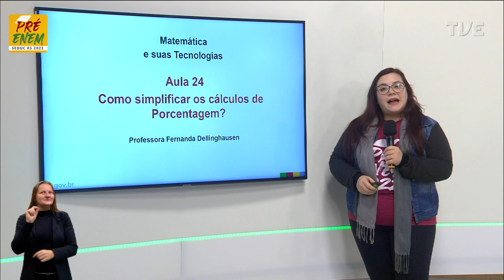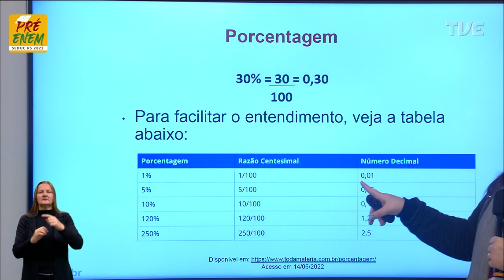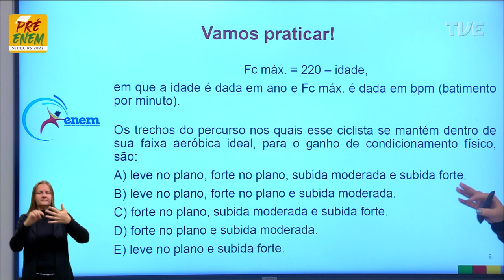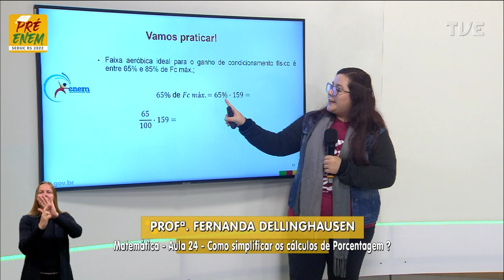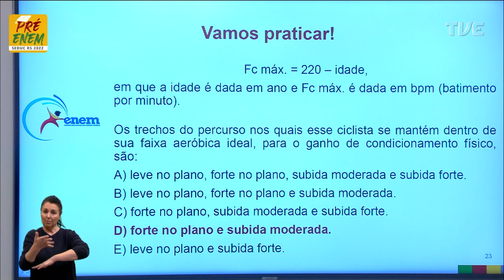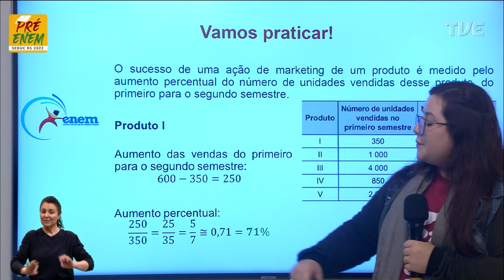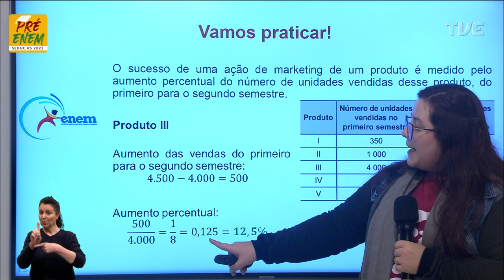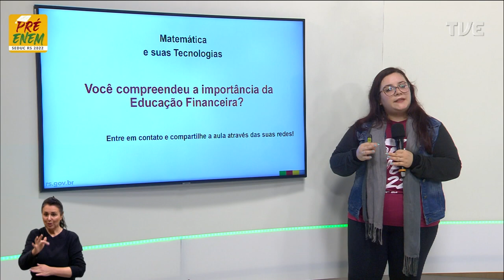Pré-Enem 2022 - Matemática - Aula 24 - Como simplificar os cálculos de Porcentagem? - 04/07/2022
Educação Financeira - Título: Como simplificar os cálculos de Porcentagem?